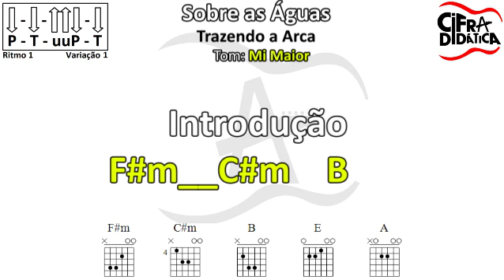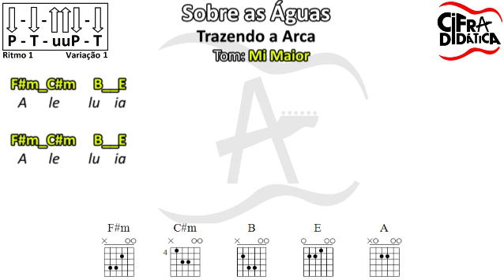Sobre as Águas - Trazendo a Arca - CIFRA SIMPLIFICADA